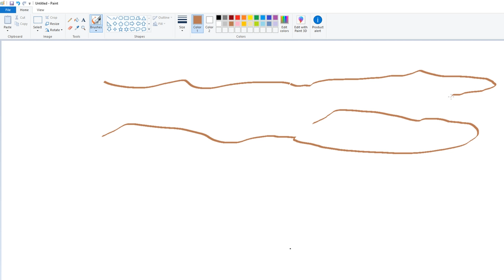From HECTIC ONLINE To MAD PROFIT! (Rust)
Recording Software: Shadowplay 130mbps

Editing Program: Movie Studio Platinum 13.0

PC Specs:
MotherBoard: MSI GAMING 5 LGA 1150
Processor: i7-4790k @4.0Ghz w/ @4.4Ghz trubo
GPU: MSI GTX 1070 X 8GB
RAM: Mushkin BlackLine DDR3 2000
CASE: NZXT Phantom 410 [Black]
PSU: NZXT HALE82 650w 80+ Bronze Certified
SSD: Samsung 840 Series 120gb
HDD: Western Digital Black 7200rpm 2TB
HDD: Caviar Black 5900rpm 1.5TB